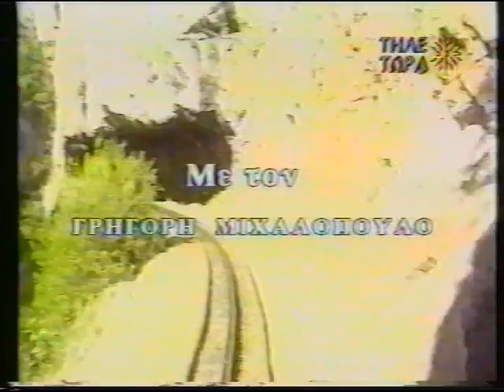ΠAΤΗΡ Γ. ΜΕΤΑΛΗΝΟΣ & Ν.ΣΩΤΗΡΟΠΟΥΛΟΣ (1996) ''ΤΟ ΚΕΦΕ ΚΑΙ ΟΙ ΑΙΡΕΣΕΙΣ ΣΤΗΝ ΕΛΛΑΔΑ''